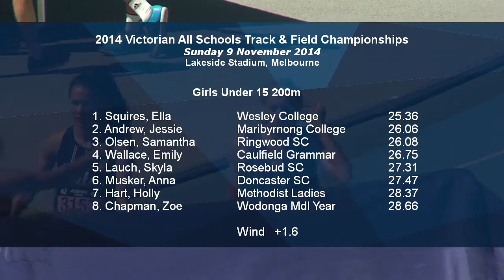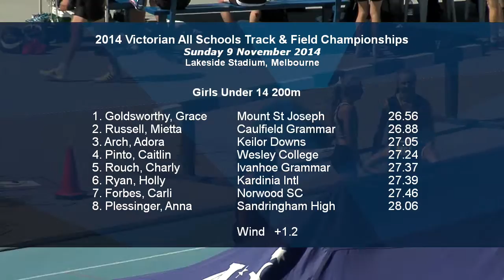2014 Vic Schools Champs. Girls 200m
Athletics Victoria's 2014 Victorian All Schools Track & Field Championships. Held 7-9 November 2014 at Lakeside Stadium, Melbourne.